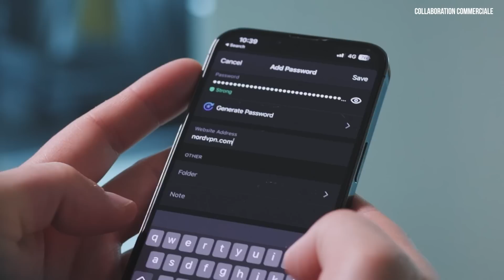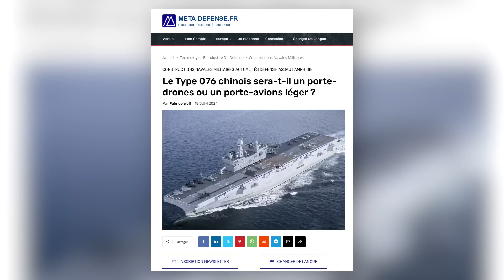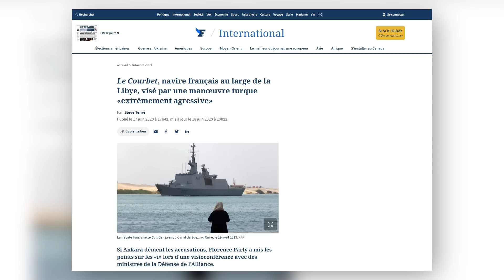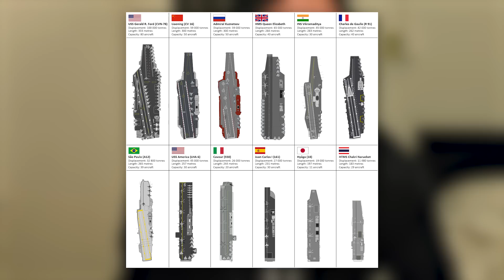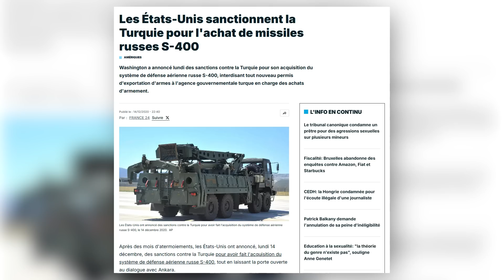LES TURCS EN AVANCE SUR NOUS A L'APPONTAGE ?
Aujourd'hui, nous allons aborder une étape marquante pour la marine turque : le premier appontage réussi d'un drone, le Bayraktar TB3, sur leur navire amiral, le TCG Anadolu.

Fly safe !
"Até"

NOS RESEAUX

CHAPITRAGE :
00:00 APPONTAGE TB3

01:34 TCG ANADOLU

03:11 DRONES BAYRAKTAR

07:26 ANALYSE DE L’APPONTAGE